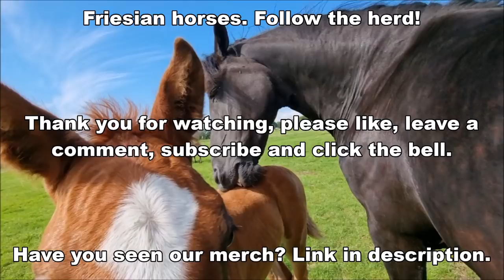Follow the herd, Scratch each other first | Friesian Horses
Rising Star⭐, Queen👑Uniek and I, scratch each other.

Uniek fan Goëngamieden Kroon Sport (Ulbert 390 x Brandus 345, Dam: Thekla van de Zonschate Ster Sport) (May 9, 2006) And Colt Rising Star JK (Sire: Cachet L (Jazz x Ferro) Dam: Ziffora Elite sport (Polansky x elite pref prest sport V. Nocturn x Pion) KWPN dressage horse. (Uniek's own foal was stillborn, we miss you Star⭐) Both born: May 25, 2021
Reintje fan 'e Goëngamieden Ster AA (Tjalbert 460 x Sibald 380, Dam: Freke M. Ster Sport Pref) (March 15, 2013) and filly Reina fan 'e Goëngamieden (Nane 492 x Tjalbert 460) (April 23, 2021)
Richtsje fan Oostenburg Ster (Beart 411 x Doaitsen 420, Dam: Brechtsje fan Oostenburg Ster) (April 19, 2013) and colt Rinse Janko fan 'e Goëngamieden (Teun 505 x Beart 411) (April 16, 2021)
Sjirkje fan 'e Reuzepôle Ster (Bikkel 470 x Teunis 332, Dam: Siska van Ravensbos Ster Pref) (May 14, 2013) and filly Sanne fan 'e Goëngamieden (Teun 505 x Bikkel 470) (February 26, 2021)
Frieda fan 'e Goëngamieden Ster (Loadewyk 431 x Bikkel 470, Dam: Sjirkje fan 'e Reuzepôle Ster) (May 27, 2017)
Geertje fan 'e Goëngamieden Ster Voorlopig Kroon (Alwin 469 x Tjalbert 460, Dam: Reintje fan 'e Goëngamieden Ster AA) (April 10, 2018)
Hester S. fan é Goëngamieden Ster (Menne 496 x Sape 381, Dam: Wytske fan 'e Goëngamieden Ster) (April 21, 2018)
Sjors (KWPN) (May 5, 2000) (Official name: Upsilon) Sire: Democraat (Pion x Silvano) Dam: Paviola (Gribaldi x Wellington)

Made this video: July 2021